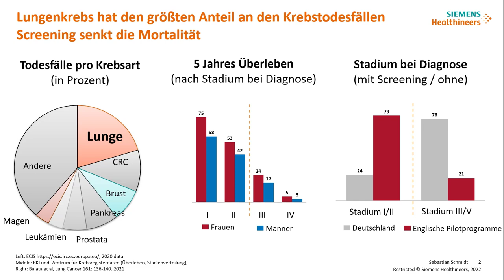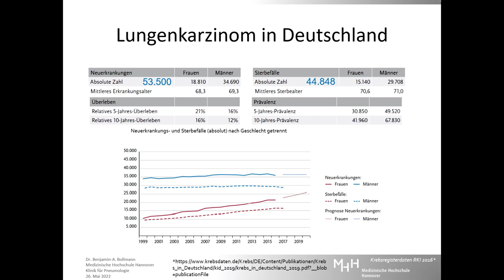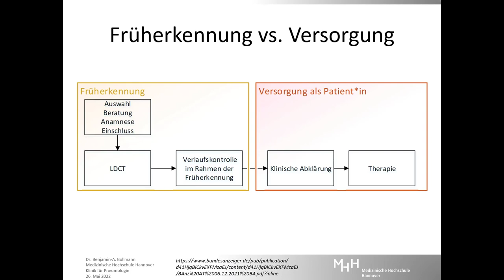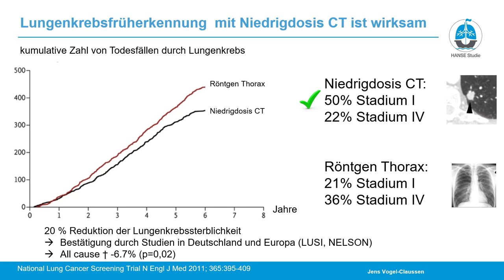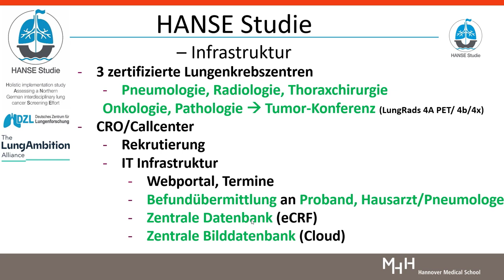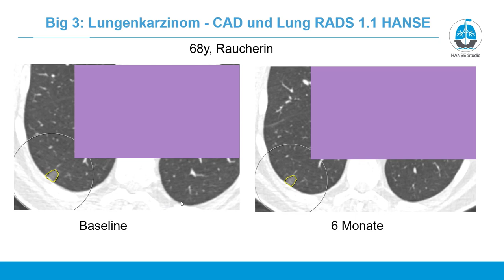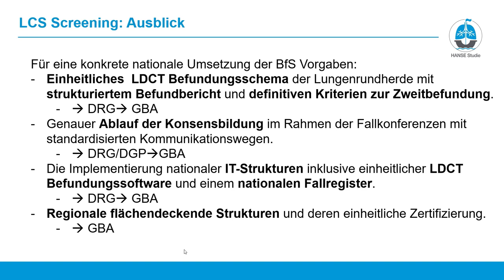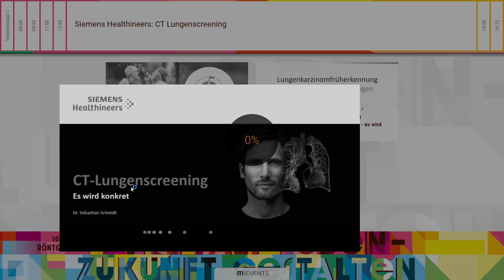CT Lungenscreening in Deutschland – es wird konkret.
Industrie-Vortrag von Siemens Healthineers zum Thema "CT Lungenscreening in Deutschland – es wird konkret" im Rahmen des Digitalmoduls des 103. Deutschen Röntgenkongresses.